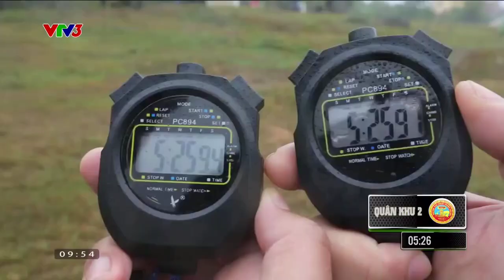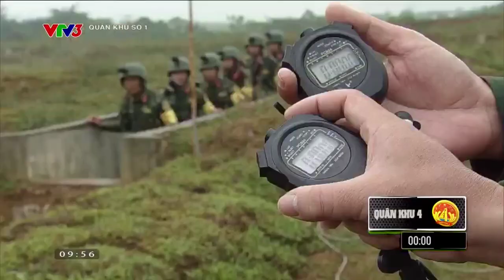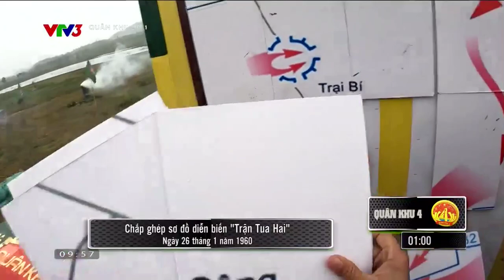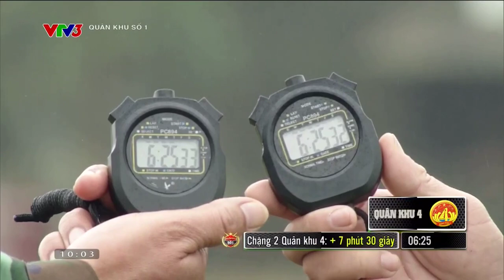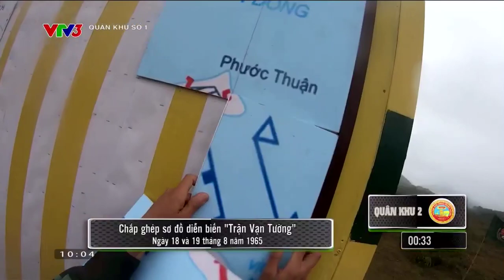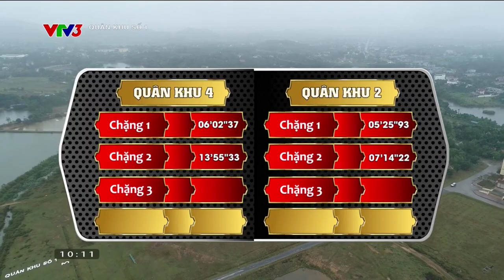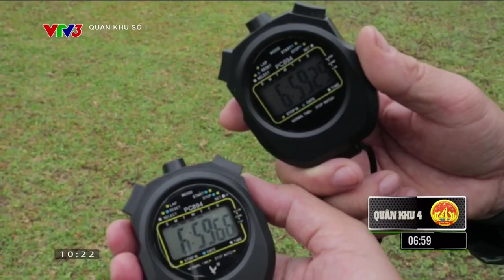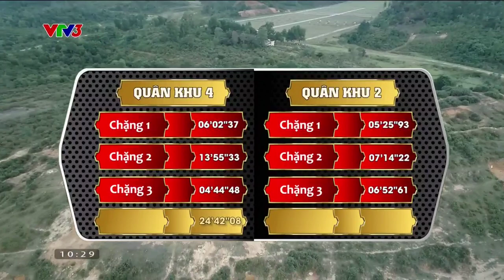Quân Khu Số 1 (2022) - Số 34: Quân Khu 2 vs Quân Khu 4 (Vòng Bán Kết 2) [17/12/2022] {VTV3 HD}